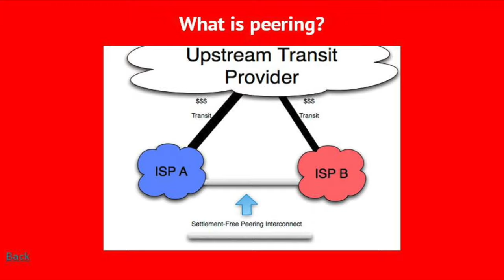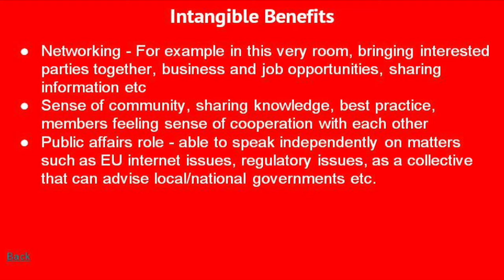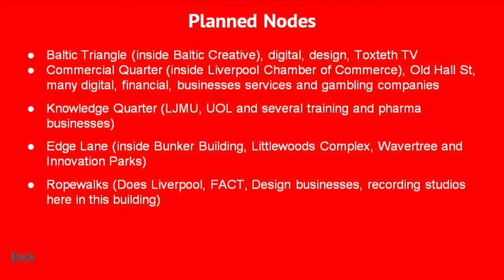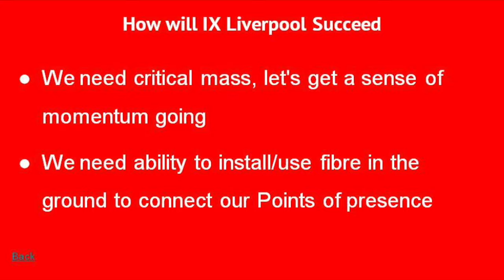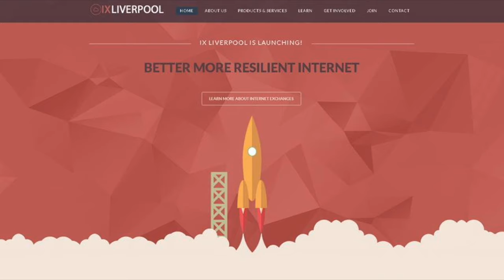Matt Wilson has big plans for the Liverpool Internet Exchange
IX Liverpool wants to bring an Internet Exchange to Liverpool and Matt Wilson is here to tell you what it could bring to our region.